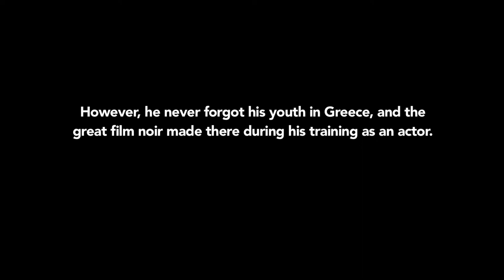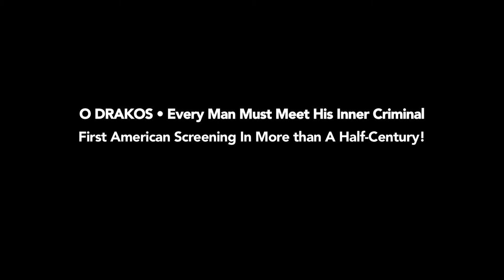O DRAKOS - Stathis Giallelis in conversation with Foster Hirsch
Actor Stathis Giallelis talks with film historian Foster Hirsch about the Nikos Koundours'  unknown classic noir, O DRAKOS- -a bittersweet tale of the strange consequences of mistaken identity.